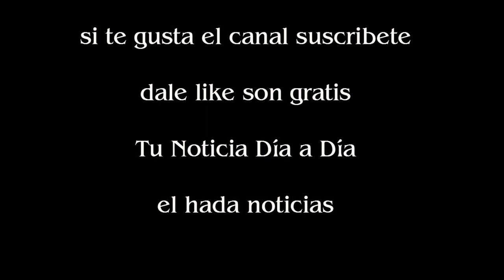Murió Ernestina Herrera de Noble marcó una época en la industria de los medios